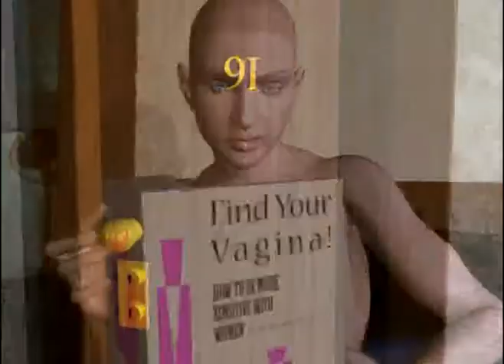Jack and Jill meet Heartbreak.mpg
Nothing that Violates TOS here. Please note that Jack's thumb is placed in a humorous way near the end, & that is NOT his penis. XD